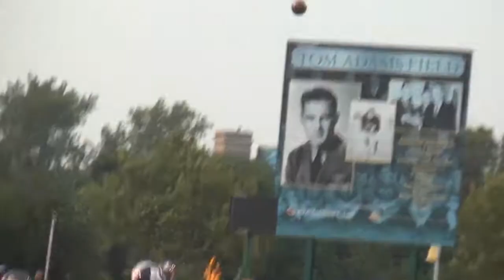Jon Wassink - Grand Rapids South Christian - Mr. Football Watch List